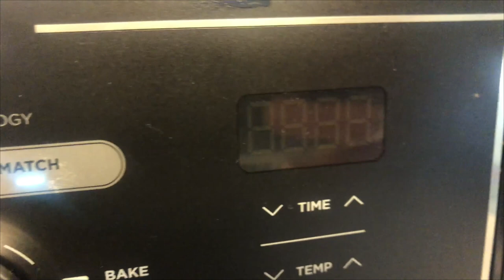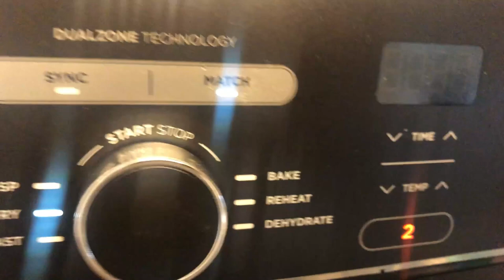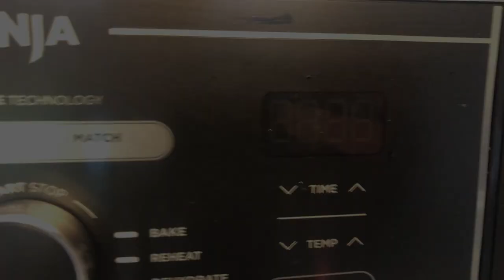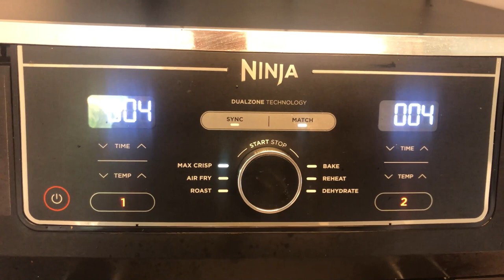Southern-ISH Chicken Strips-Ninja Foodi MAX Dual Zone Air Fryer.